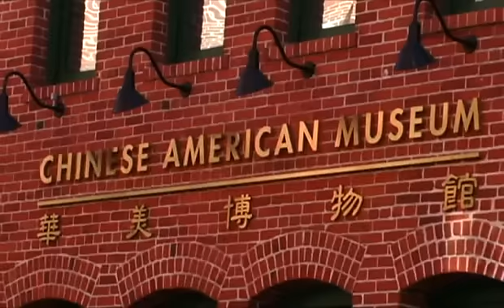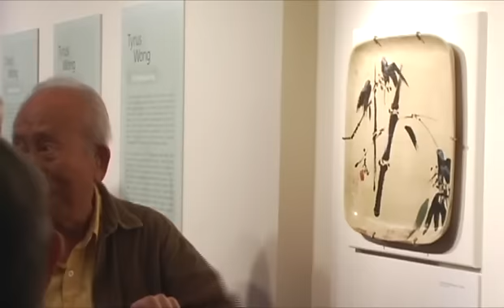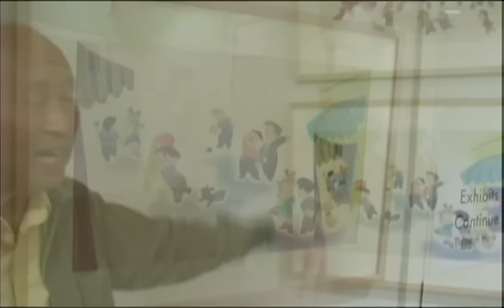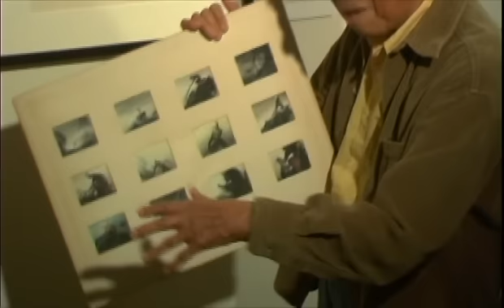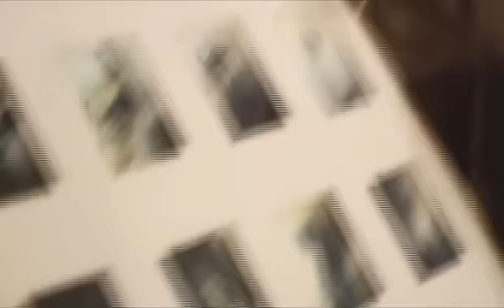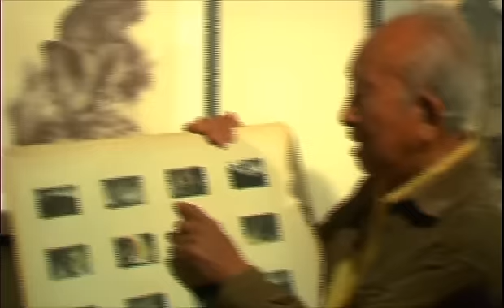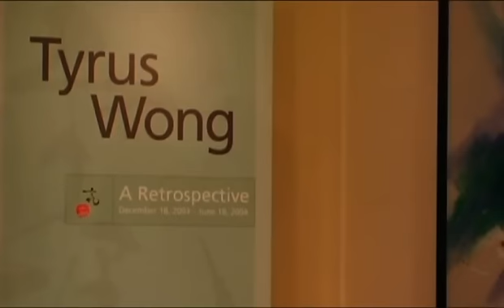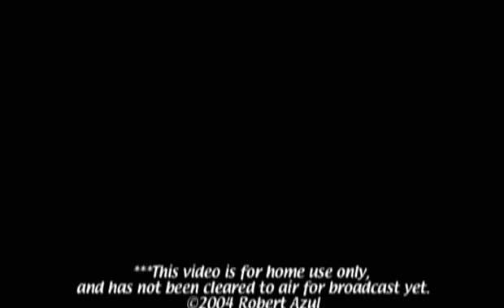Tyrus Wong -A Retrospective, October 2004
Video taken of a personal tour by Tyrus Wong's showcasing his career as an artist.  October 2004 at the Chinese American Museum in Downtown Los Angles.

Tyrus Wong is a Chinese-born American artist . He is a painter, muralist, ceramicist, lithographer, designer and kite maker. As film production illustrator in the film industry, Wong has worked for Disney (Bambi) and Warner Brothers (4 For Texas, with Frank Sinatra).  As well as the famous logo for the Phoenix Bakery in Los Angeles Chinatown.